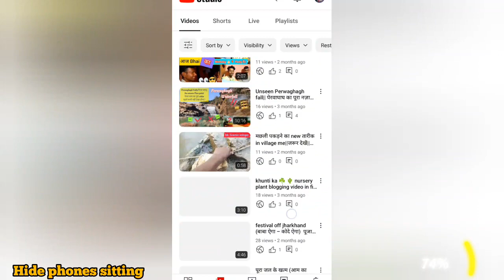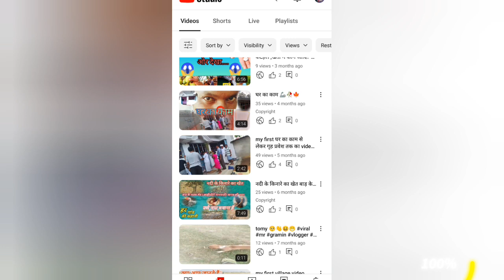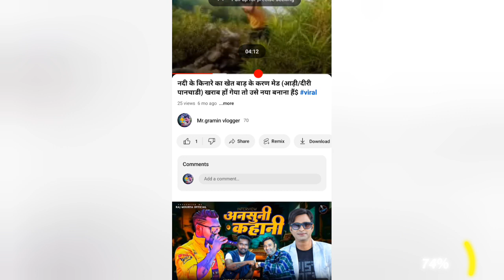HOW TO REMOVE COPYRIGHT ON YOUTUBE|| HOW TO REMOVE COPYRIGHT ON YOUTUBE VIDEO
youtube copyright
how to remove copyright from song
aksh verma
justin brown
primal video
shijo
shijopabaraham
remove cliam
remove copyright
claim
remove
copyright
Mommy S vlogs
spreading gyan
youtube privacy
vidiq
WsCube Tech
MV Skills
M v skills
कॉपी राइट कैसे हटायें
कॉपी राइट
how to remove copyright
creator guide
hindi
how to remove copyright on youtube in telugu
how to remove copyright on youtube
how to remove copyright in telugu
NEW
TODAY
youtubers corner malayalam
youtube corner malayalam
how to remove Youtube video copyright